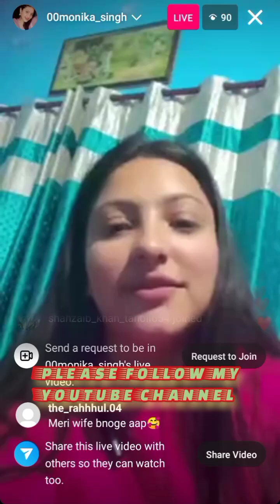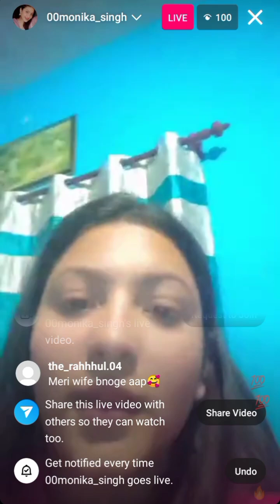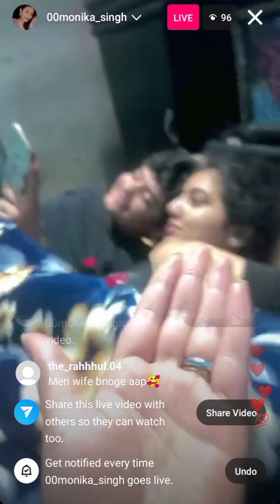Instagram live video with cute girl 😜😜👙enjoy life video 8-3-2024 part #(1)